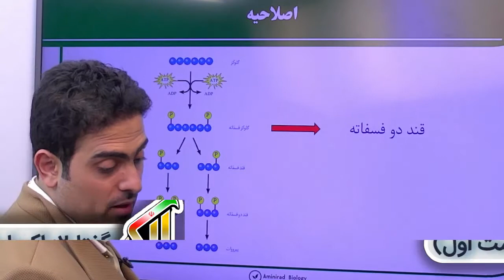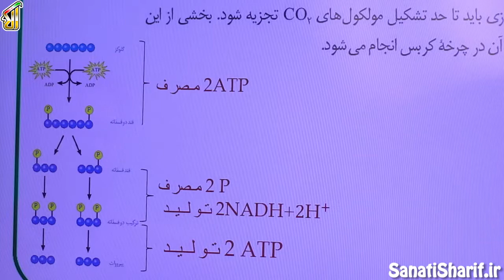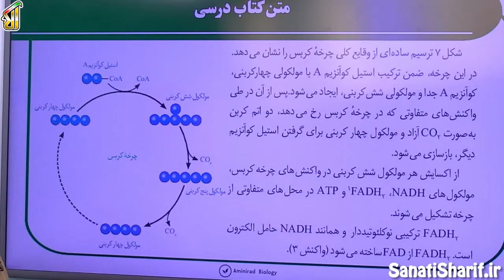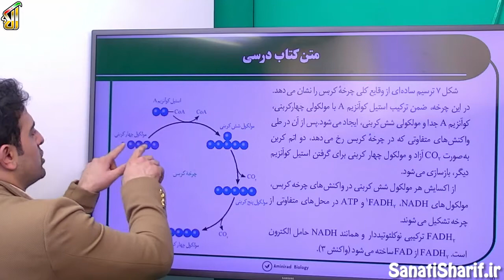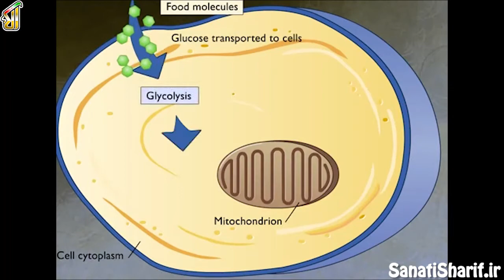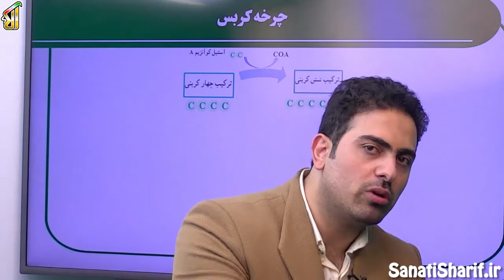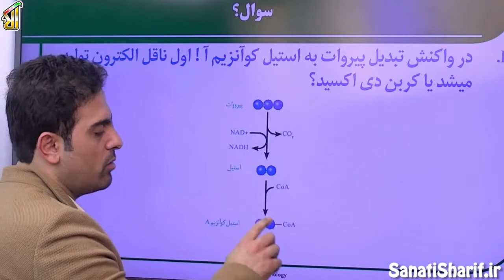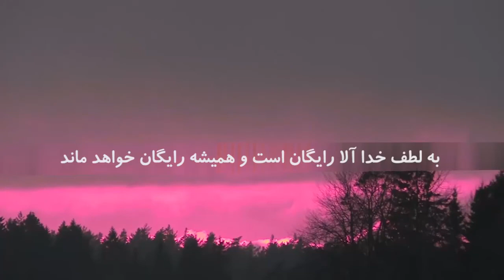فیلم جلسه 40 - فصل پنجم: از ماده به انرژی (قسمت چهارم)،گفتار2: اکسایش بیشتر (قسمت اول)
می خوایم بریم سراغ چرخه کربس، چرخه کربس رو منفجر کنیم دونه به دونه مفهوماش دونه به دونه نکته هاش هرجاش احتمال تست  داره رو می خوام برات بگم